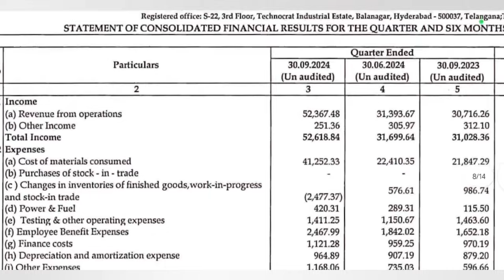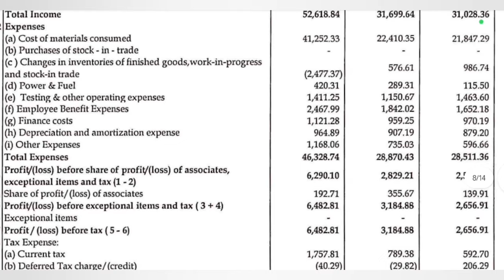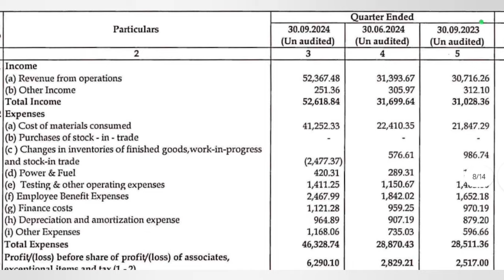Olectra Greentech Q2 Results 2025 | Olectra Results Today | Olectra greentech share latest news